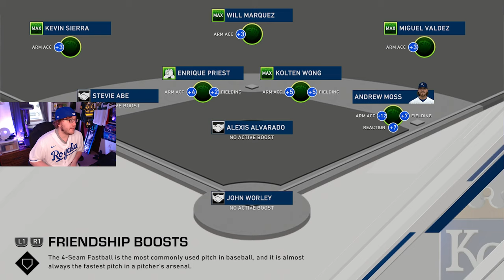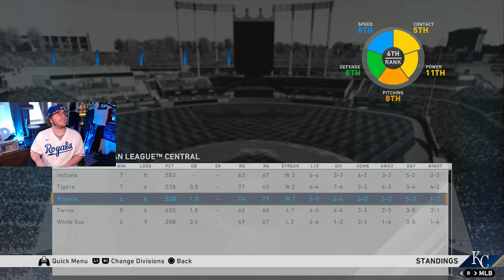OUR BULLPEN KEEPS BLOWING IT PS5 MLB The Show 20 RTTS Continued Part 140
19 Views - Mar 28, 2024
51% |. 51/100

19 Views - Mar 28, 2024
51% |. 51/100

MLB The Show 20 is a baseball video game by SIE San Diego Studio and published by Sony Interactive Entertainment, based on Major League Baseball (MLB). The fifteenth entry of the MLB: The Show franchise, it was officially released on March 17, but customers that digitally pre-ordered the game were given an early release on March 13. Chicago Cubs infielder Javier Báez is featured as the cover star.

For the first time ever, Minor League Baseball players are fully licensed and have their names and likenesses featured in the game. In previous versions of the game, Minor League players were not licensed and were replaced with generic players. As well, the team and logo editor that were previously exclusive to Diamond Dynasty were brought over to the game's Franchise mode.

Matt Vasgersian, Mark DeRosa & Dan Plesac return as play-by-play commentators; Heidi Watney returns as sideline reporter and Alex Miniak returns as public address commentator.